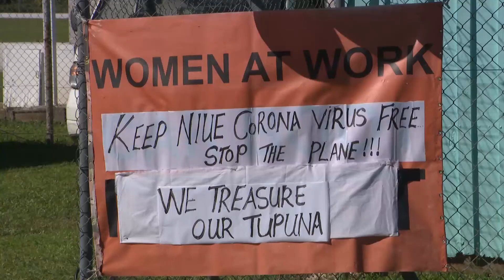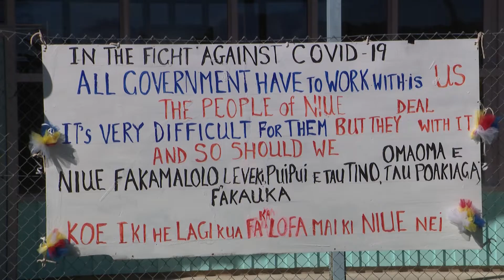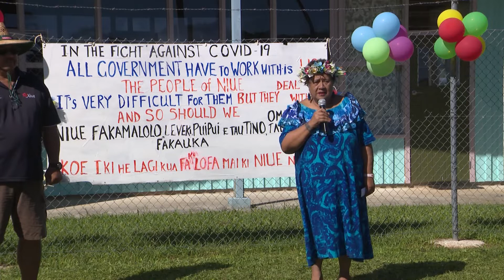BCN NEWS 30 MARCH 2020 NIUE